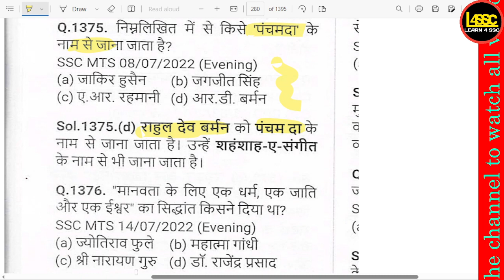निम्नलिखित में से किसे 'पंचमदा' कहा जाता है?, Who among the following is known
writeralok
निम्नलिखित में से किसे 'पंचमदा' कहा जाता है?, Who among the following is known as 'Panchamda'?, Nimnlikhit mein se kise 'Panchamda' kaha jata hai?